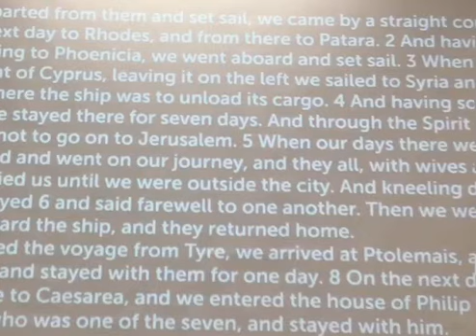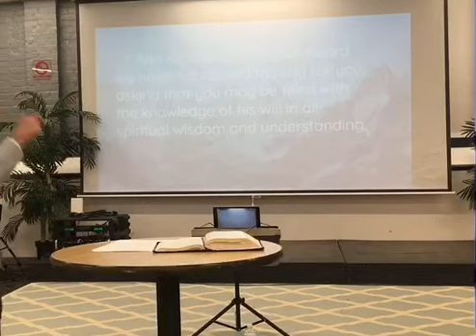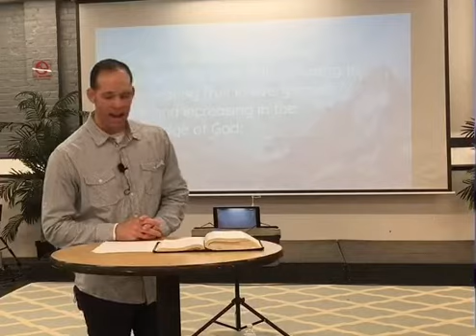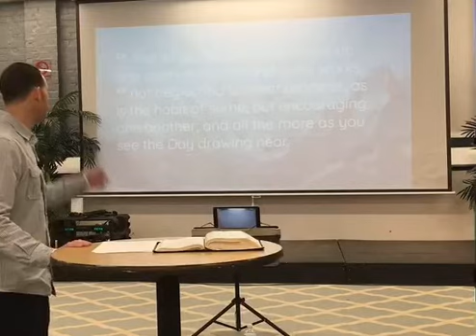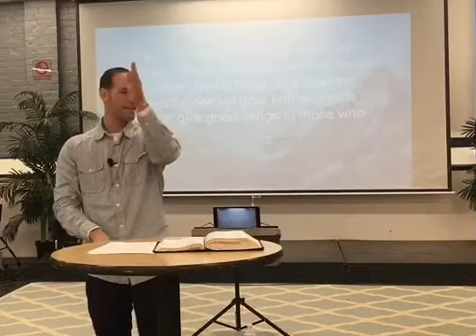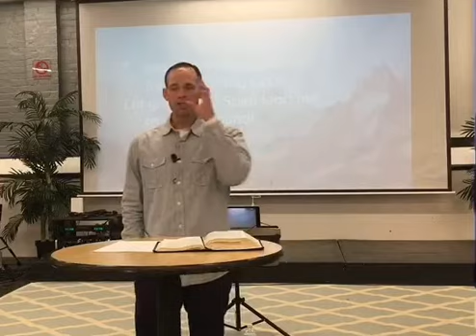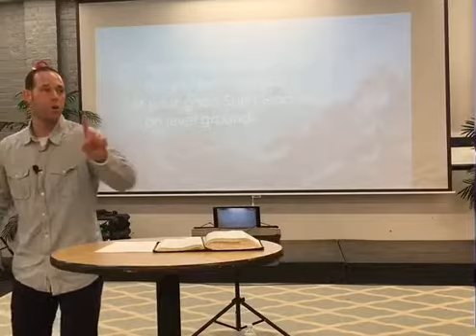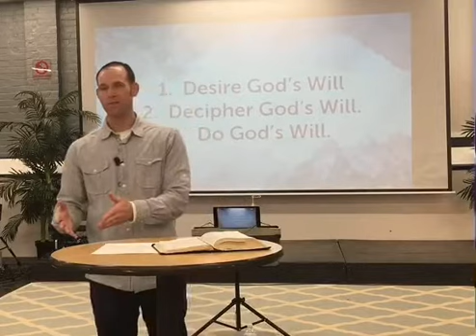Acts 21: 1-16. The Voice That Matters. (Unleashing The Power)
In this sermon, Pastor Justin Gailey talks about how we can know and live out the will of God.  If you've ever struggled with discerning the will of God, this sermon is for you.